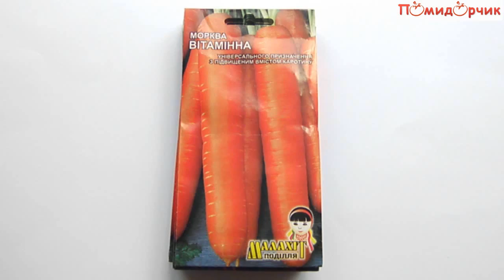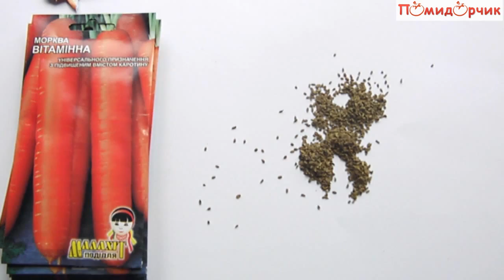Семена Моркови Витаминная - Помидорчик